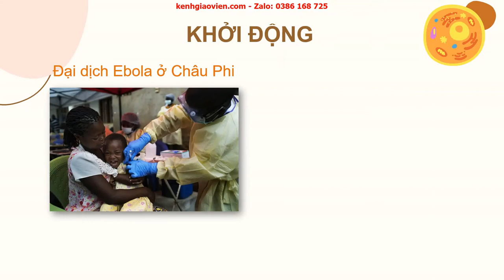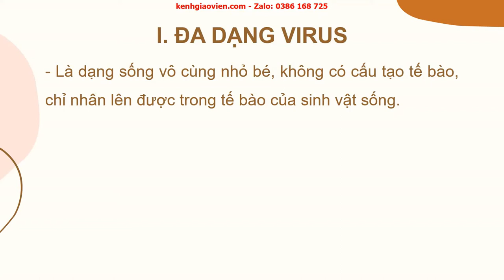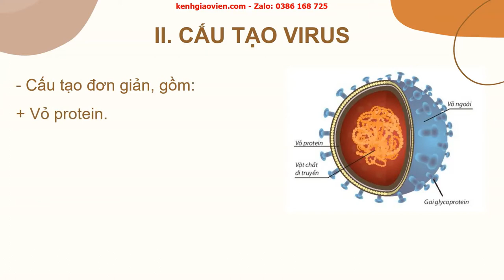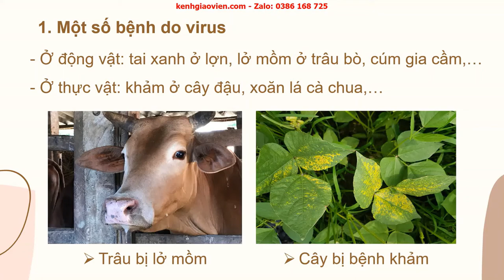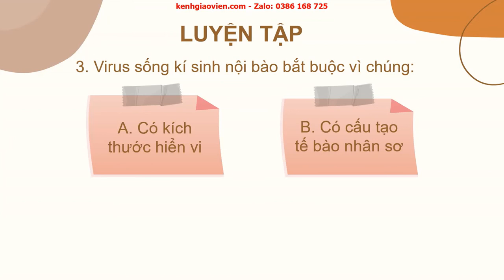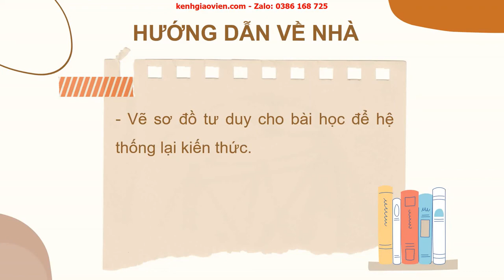Giáo án powerpoint bài 29: Virus | GA Khoa học tự nhiên 6 Kết nối tri thức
Phía trên là giáo án Powerpoint hay còn gọi là giáo án điện tử, giáo án trình chiếu bài 29: Virus - sách Khoa học tự nhiên 6 Kết nối tri thức với cuộc sống. Giáo án được làm hướng tới phong cách hiện đại, đẹp mắt để tạo sự hứng thú cho học sinh.
Ngoài ra, chúng tôi có đầy đủ giáo án powerpoint các bài khác trong chương trình sách giáo khoa Khoa học tự nhiên 6 Kết nối tri thức với cuộc sống. Tin chắc rằng: Khi sở hữu bộ giáo án này, việc dạy của thầy cô sẽ trở nên nhẹ nhàng và đạt hiệu quả tốt.